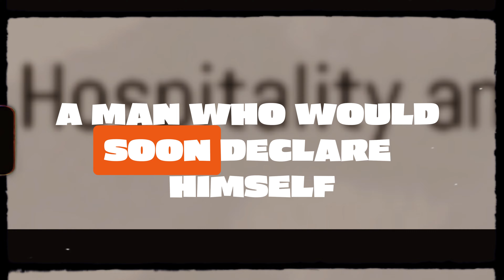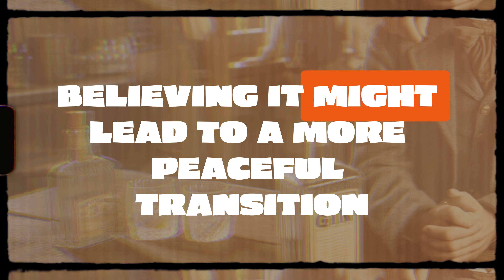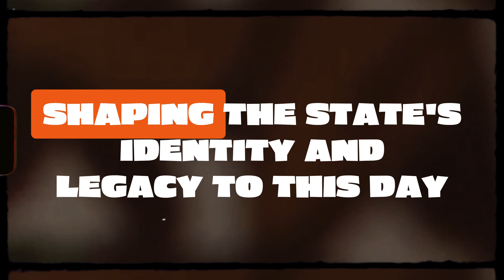Bear Flag Revolt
Basic Instructions For Leaving Earth Bear Flag was the start of a Revolution